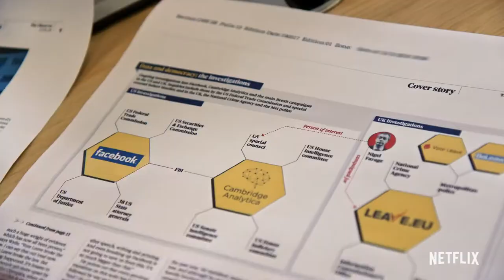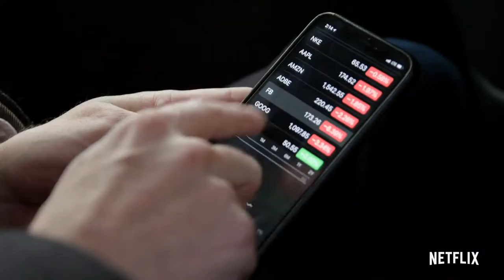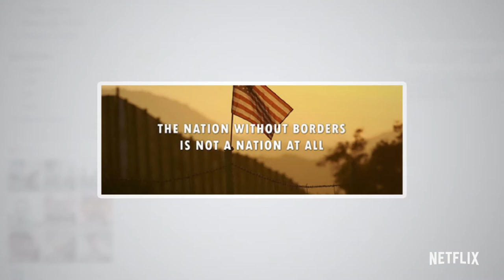The Great Hack 2019 Trailer - Carole Cadwalladr, David Carroll | Netflix Documentary Movie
The Cambridge Analytica scandal is examined through the roles of several affected persons.

Director: Karim Amer, Jehane Noujaim
Stars: Carole Cadwalladr, David Carroll, Brittany Kaiser, Julian Wheatland

New Movie Trailers yt Channel is your #1 destination to catch all the latest movie trailers, clips, sneak peeks and much more from your most anticipated upcoming movies!